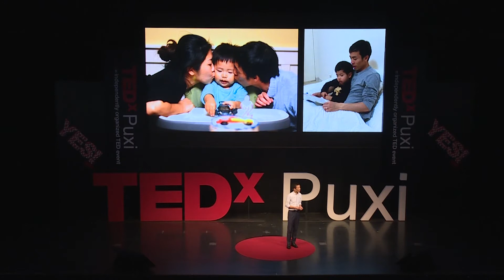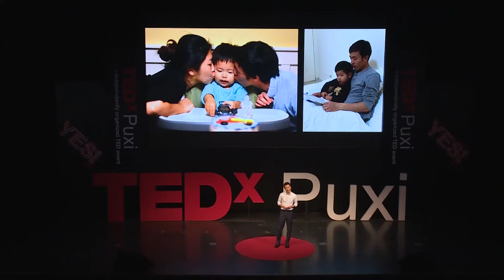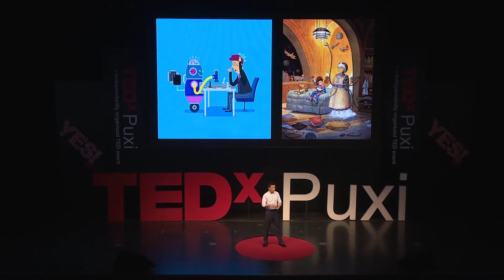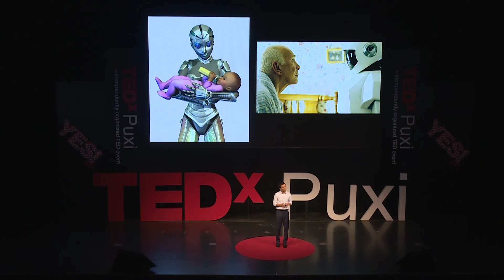Human Touch in the Era of Smart Robotics | Zhengchun Peng | TEDxPuxi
Zhengchun Peng describes a world in which a projected 10 Billion robots will co-exist with people in homes and work places. When robots can touch like humans and identify emotions through facial expressions and skin temperature, will robotic touch replace human touch? Zhengchun Peng, a researcher developing robotic touch technology explains why touch is so important.  He has spent the past 15 years working at the cutting-edge of microscopic sensor technology in the U.S. and China. As the Director of the Center for Stretchable Electronics and NanoSensors and an endowed professor at Shenzhen University, he leads a research team focused on developing wearable sensors for human health monitoring and electronic skin for robots.   This talk was given at a TEDx event using the TED conference format but independently organized by a local community.